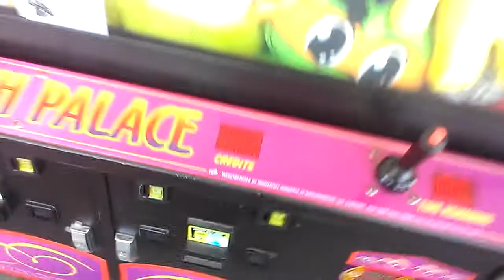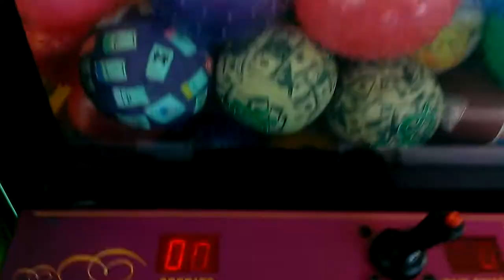PLUSH PALACE CLAW MACHINE@WALMART EASY 25 CENT WIN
THIS WAS FILMED YESTERDAY AT MY LOCAL WALMART HERE I AM PLAYIN BOTH 50 CENT SIDE  AND 25 CENT SIDE HOPE YOU ENJOY